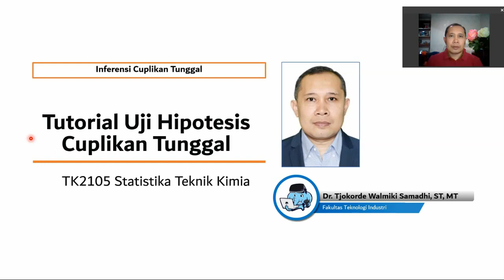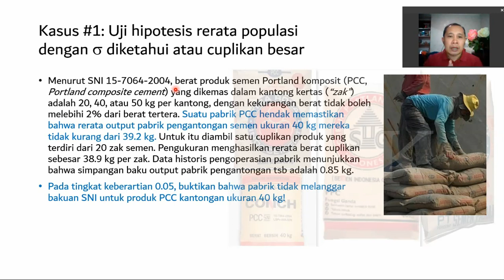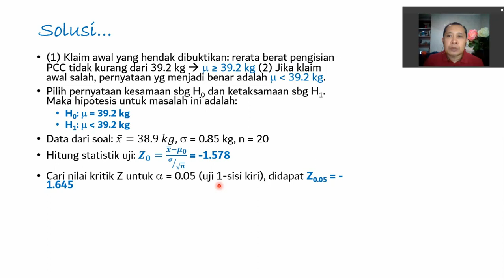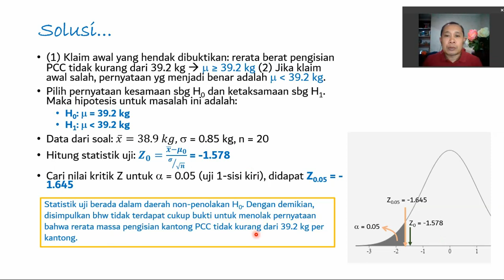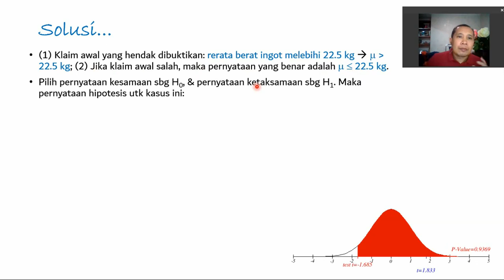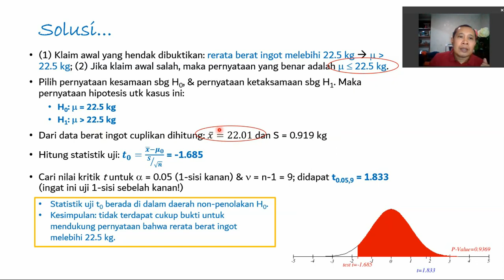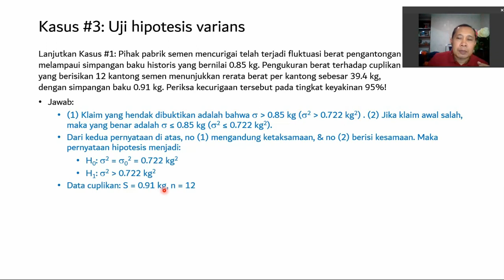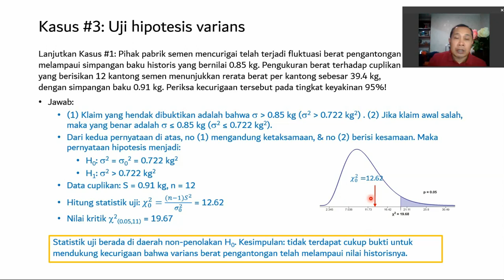TK2105 Video Lecture 7 2 Tutorial Uji Hipotesis 1 Cuplikan